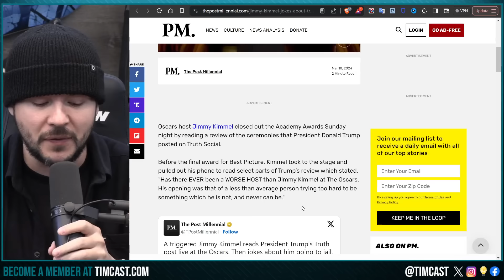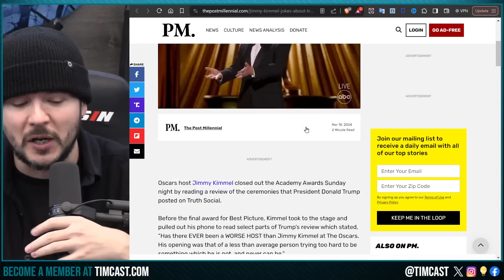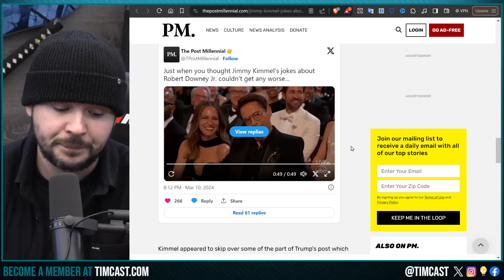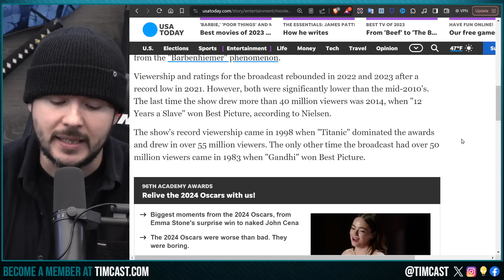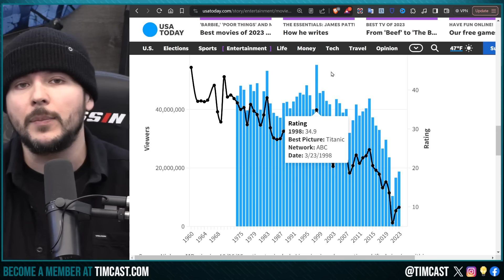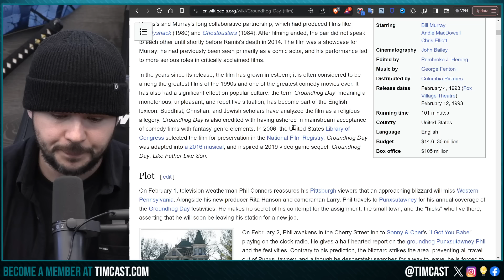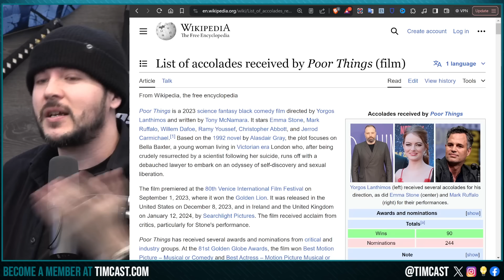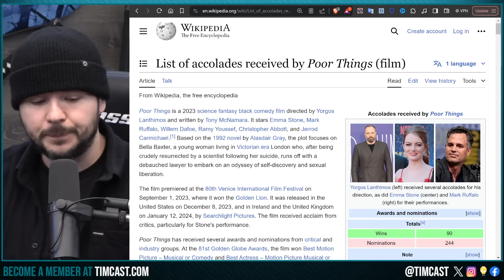Trump ROASTS Jimmy Kimmel For AWFUL Oscars Hosting, 'Poor Things' Filmed Praised Despite BEING TRASH